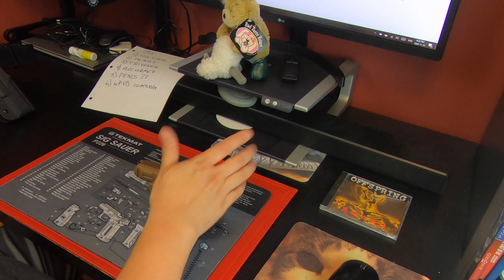Glock 19X initial impressions (400 round reveiew)!!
First impressions of my new Glock 19X after a couple of range visits.